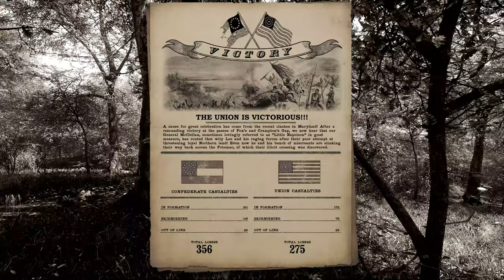Battle for Dunker Church | 72 Pennsylvania